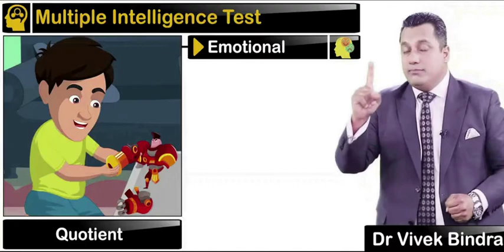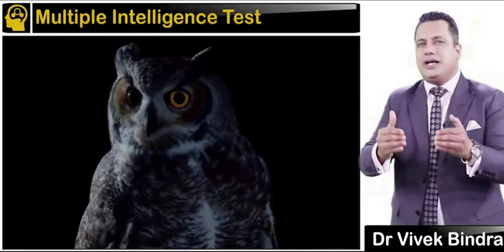Dr Vivek Bindra's Thoughts about DMIT- Dermatoglyphics Multiple intelligent test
DMIT-Dermatoglyphics Multiple intelligent test

Dermatoglyphics- the study of the patterns of skins (dermal) ridges present on the fingers of humans.

Its reveals the genetical links between our fingers and our intrinsic qualities and talents. The humans fingerprints are formed from the 13th to 21st week of the fetal stage.

This is a study that combines neurobiology, psychology, neuroscience, genetics and embryology.

The test is scientifically proven. Therefore, an accuracy of more than 90% striae formation has been achieved.

Uniqueness : There are no two identical fingerprints in this world. Even identical twins do not have the same fingerprints.

Invariance : The pattern network of fingerprints from birth to death will not change even if it is due to the regeneration of the skin.

To get done your DMIT and so many other career related products and  programmes visit to our website- nirdeshika.net or contact-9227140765, 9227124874